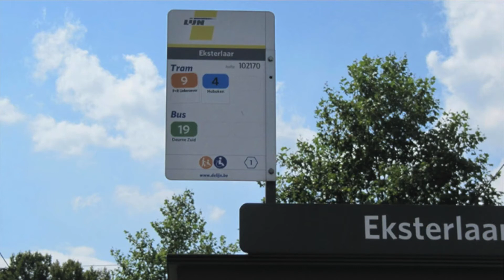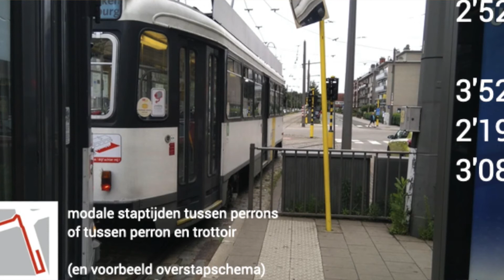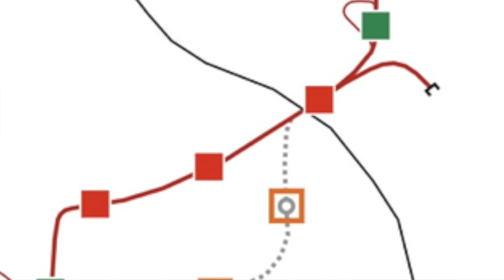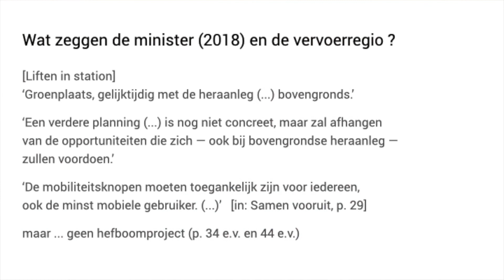Zorro-avond: Toegankelijkheid van het openbaar vervoer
Tijdens de info-avond van Zorro (ZuidOostRand RouteOverleg) over duurzame mobiliteit in de Antwerpse zuidoostrand gaf Zorro-vrijwilliger Jef Van Staeyen een stand van zaken van de toegankelijkheid van het openbaar vervoer.